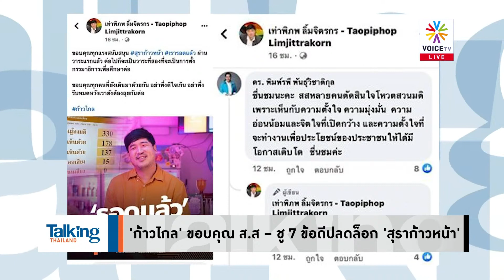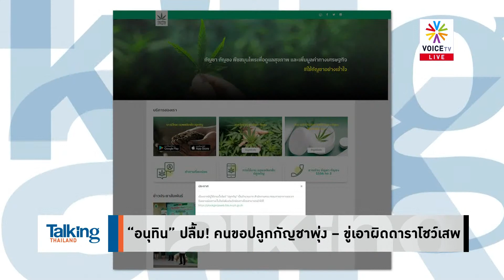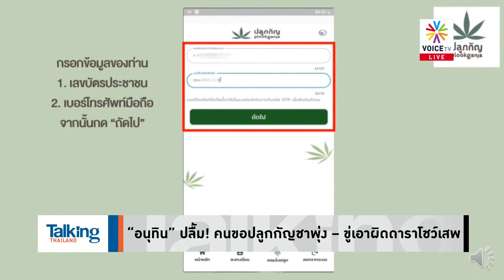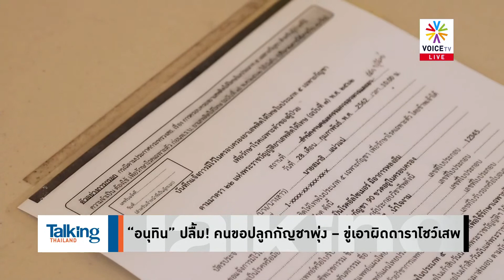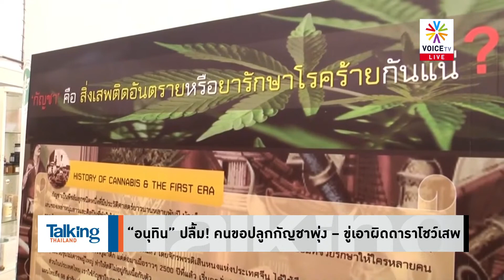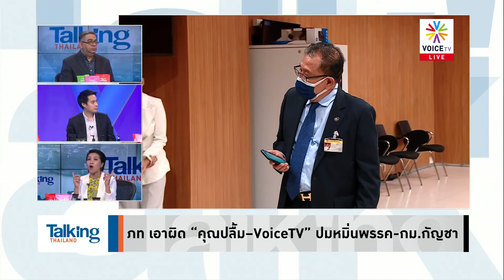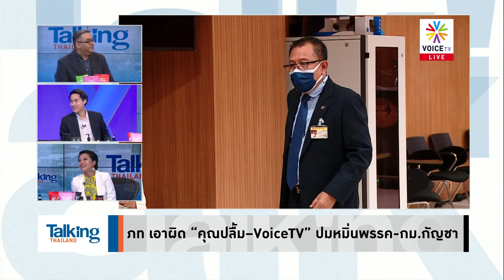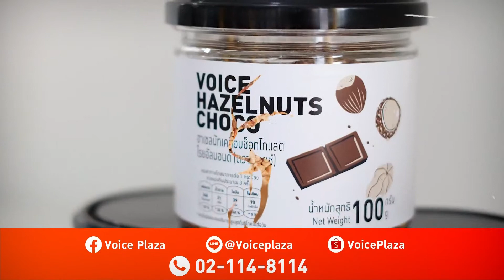Talking Thailand - จากวันที่ถูกจับ วันนี้เป็นแกนนำผลักดันกฎหมายสุราก้าวหน้าผ่านด่านแรก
- 'ก้าวไกล' ขอบคุณ ส.ส – ชู 7 ข้อดีปลดล็อก 'สุราก้าวหน้า'
- “อนุทิน” ปลื้ม! คนขอปลูกกัญชาพุ่ง – ขู่เอาผิดดาราโชว์เสพ
- ภท เอาผิด “คุณปลื้ม–VoiceTV” ปมหมิ่นพรรค-กม.กัญชา
- ฝ่ายค้านขอเลื่อนกฎหมายลูกพิจารณาก่อน-สภาไม่เห็นด้วย
- 20 พรรคเล็กนอกสภายื่น “หมอระวี” หนุนสูตรหาร 500
-ฝ่ายค้าน ล็อกเป้า “เด็ดหัว สอยนั่งร้าน” 3 ป.-รัฐมนตรี
- “ชัชชาติ” ลางานไปรับปริญญาลูก-ลองไลฟ์เองเป็นช่วงๆ
-จับตา! ‘กองทัพเรือ’ ถกข้อสรุปเครื่องยนต์เรือดำน้ำจีน
- นายกฯ ดึง12กระทรวง จับมือพัฒนาเด็กไทยรับศตวรรษที่21
- ป.ป.ช. ชี้ "กนกวรรณ" รมช.ศธ. ผิดข้อหารุกป่า-ฝ่าฝืนจริยธรรม